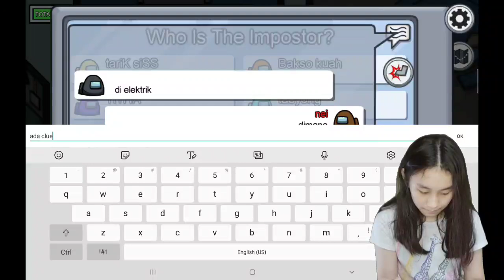Jadi Impostor Among Us Indonesia